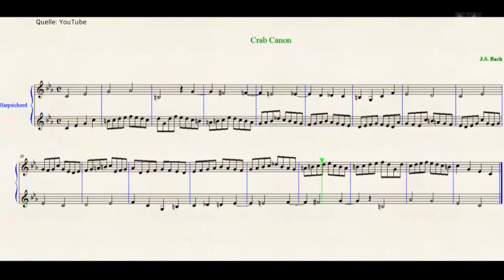Barock – Die Epoche der Musik, Kirche und der Gegensätze | Im Gespräch | SRF Sternstunde Philosophie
Der Barock wirbelt auf: Das pralle Leben sprengt Korsette, die Wissenschaft rüttelt am religiösen Weltbild. Barbara Bleisch spricht mit dem Schauspieler Anatole Taubman, dem Barocksänger Peter Kennel und dem Philosophen Gunnar Hindrichs über den barocken Zeitgeist und den Barock in uns allen.